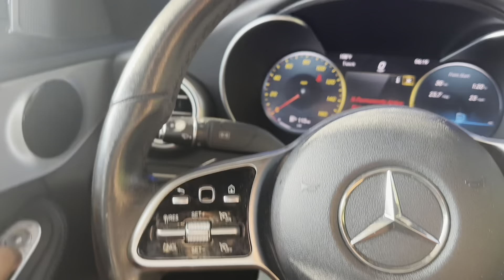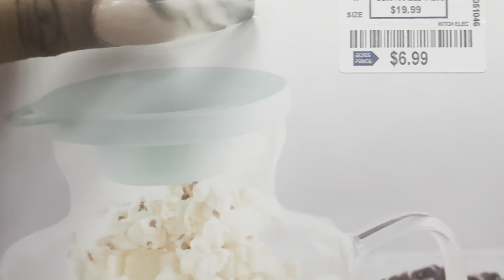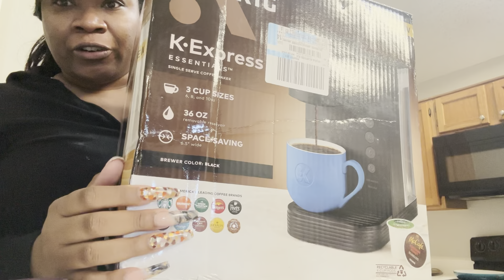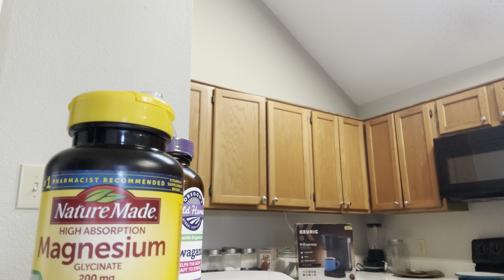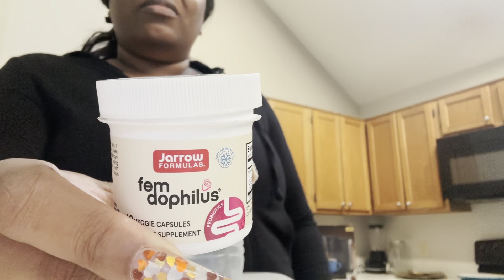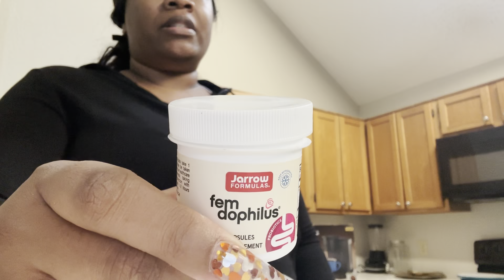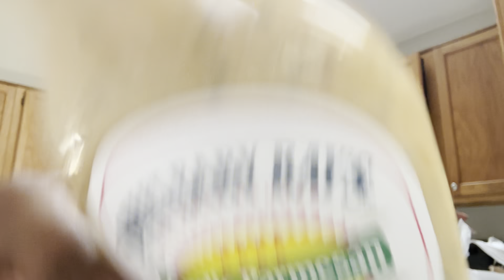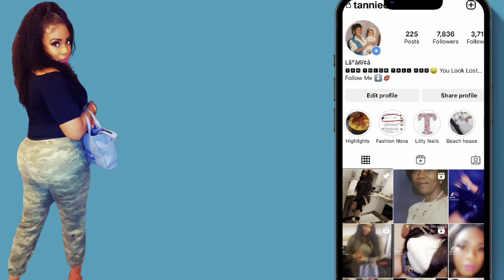Vlog:Decor Shopping + Errands+ Vitamins For The Girls 😻+ Cooking + Going Out